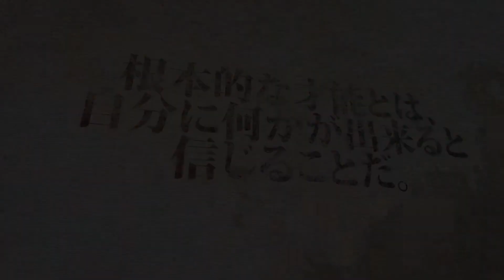がんばるあなたに【1分でやる気と勇気が出る格言】ジョンレノン-JOHNLENON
【1分でやる気と勇気が出るKAKUGEN_TV】ジョンレノン-JOHNLENON

Name/JOHNLENON
KAKUGEN/根本的な才能とは、自分に何か出来ると信じることだ。

人生は短い
情熱を持って生きよう！
FROMH